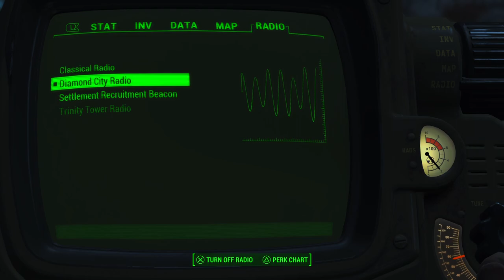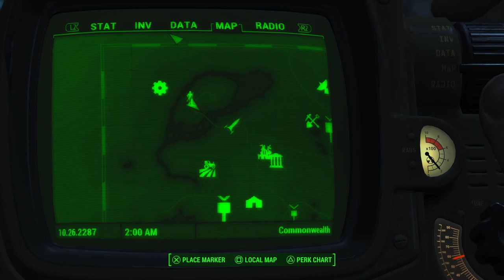Fallout 4 episode 5 short